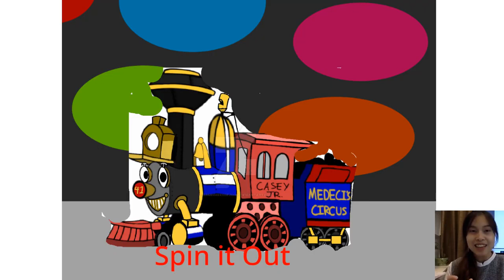Numberblocks Band - Numberblocks- The Blueberry Virus 3!Blueberry Friends Part 01